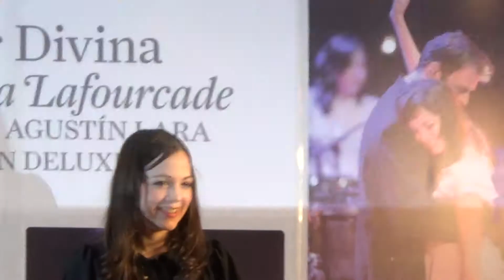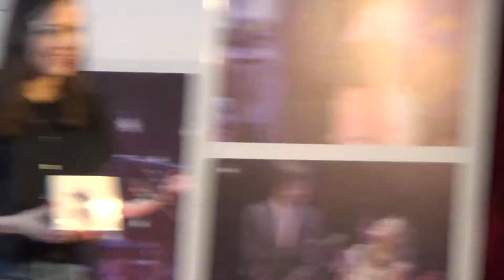NATALIA LAFOURCADE - PHOTO CALL - MEXICO - MUJER DIVINA - DELUXE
Sesion de fotos con la cantautora mexicana Natalia Lafourcade en la presentacion a medios de comunicacion de su album "MUJER DIVINA, HOMENAJE A AGUSTIN LARA, VERSION DELUXE".

SONY MUSIC